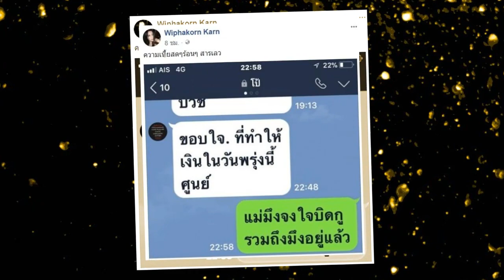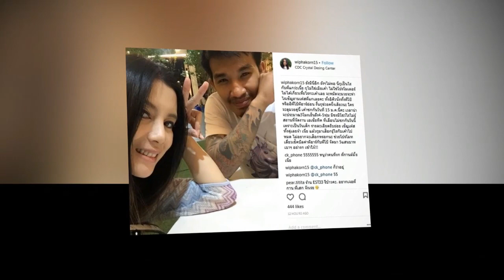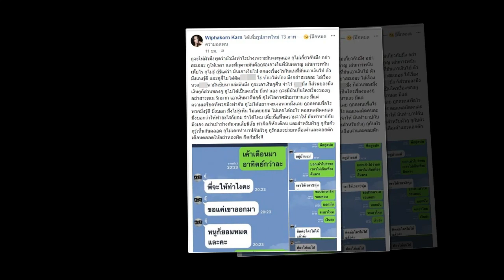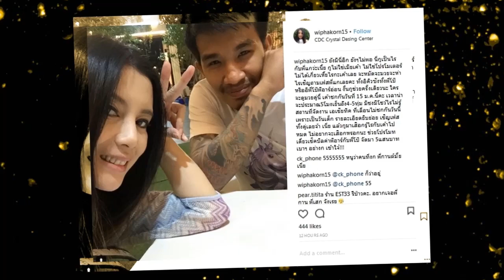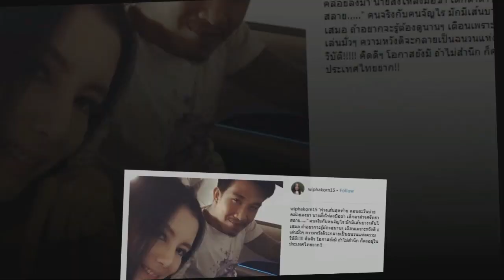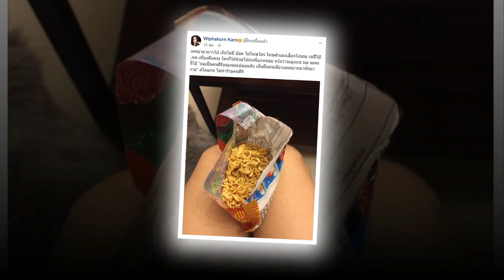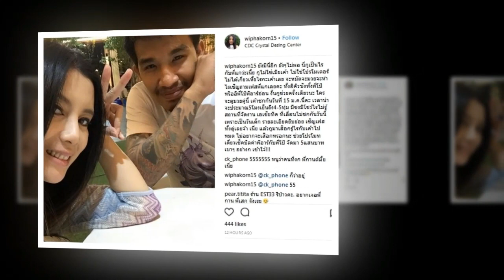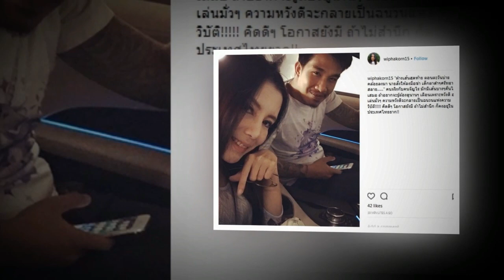แค้นถูกบิด!! กานต์ แฉแช็ต เสี่ยโป้. ทำบุกถึงวัดขวางบวช ลั่น เสก ไม่ยอม.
กลายเป็นเรื่องเป็นราวกันอีก กรณี กานต์ วิภากร อดีตภรรยา เสก โลโซ กับ เสี่ยโป้ อภิรักษ์ เสี่ยเน็ตไอดอลคนดัง ที่มีปัญหาเรื่องเงินเงินก้อนโต หลังให้ยืมกันเป็น 100 ล้าน จนล่าสุด กานต์ บุกถึงวัด หลัง เสี่ยโป้ เตรียมไปบวช พร้อมเผยแช็ตที่คุยกัน ส่อเงินหลายสิบล้านสูญ จนต้องบุกถึงวัด.

กานต์ยังโพสต์เฟซบุ๊กถึงเสี่ยโป้ ด้วยว่า บวชไปก็ทำให้ศาสนาหม่นหมอง 18 มงกุฎบวชหนีหนี้ กูนี้ช่วยกระชากหน้ากากให้ดูว่าใครคือมารศาสนา ถ้าอยากบวชจริงก็แค่เคลียร์4ข้อเท่านั้นเอง พิสูจน์ตัวเองสิ ทำได้รึป่าว โถ่!! ถ้าทำได้นะ กูจะขอโทษผ่านสื่อเลยว่ากูเข้าใจพวกมึงผิด และทำร้ายมึง กูไม่เคยสับปรับ รักษาคำพูดยิ่งชีพ มึงรู้หนิ!! นี่กูรออยู่เพชรเกษม รอดูว่าจะสำนึกบ้างไหม คำว่าลูกผู้ชายมีบ้างไหม คำว่าไม่บิดคนดีที่มึงพร่ำบอกกู มึงจำได้ไหม มึงจำละครที่มึงแสดง ทำเสียใจที่กูเป็นทุกข์ ทำสงสาร มึงตอแหลทั้งเพ?

โดยก่อนหน้านี้ สาวกานต์ ก็โพสต์ข้อความด้วยว่า มึงอย่ามาเบี่ยงประเด็นชู้สาวเลยไอ้หน้าตัวเมีย กูไม่เคยให้มึงเลิกกับเมียมึงโดยใช้เงินล่อมึง มึงอ่ะ…เอง มาผลาญเงินกู หลอกกูทำทุน….ไรกูยังไม่รู้แต่บอกจะเคลียร์กู ให้ผลตอบแทนเท่านั้นนี้ กูทวงจนจะตายห่าละ จัดฉาก เล่นละคร เดี๋ยวกูเหมาออสการ์ให้มึงหมดเลยปีนี้และที่สำคัญมึงยังพูดว่าเมียมึงมีกิ๊ก…..ไร ไม่คุยกัน อยู่คนละที่ หลอกล่อกูสารพัด กูจะบอกให้นะ ที่กูตามติดมึงแจเพราะกูจะเอาเงินของกูที่เอาไว้ดูแลครอบครัวและบริวาร ธุรกิจการงาน มึงอย่าเข้าใจผิดว่ามึงเริดเล่อ กูจะหลงมึง ไอ้…. พูดหยาบๆเลยไอ้….. เด็กกูเยอะแยะ กูไม่เคยเหงาอยู่คนเดียวหรอก หน้าตาอย่างกู มึงว่า หัวกะไดกูจะแห้งได้เหรอว่ะ โง่อะไรเบอร์นั้น ไม่ว่าจะกรณีไหน.

ประเด็นไร ชู้สาวหรือเงินทอง เจอกันในศาล อย่าทำมาขู่เลย กระจอก เดี๋ยวรู้ว่ามึง….ไม่เท่ากูหรอกเพราะมึงรังแกกูเอง เจ็บแสบมาก ทุกคนทุกฝ่ายอยู่ทางกูหมดละ ผัวเก่ากูก็ไม่ยอมด้วย เตรียมตัวตายอย่างไร้ดินกลบหน้า!! จำไว้ ผิดตั้งแต่มึงหลอกกูครั้งแรกแล้ว กูแค้นอาฆาต ตายกันไปข้างหนึ่ง!!